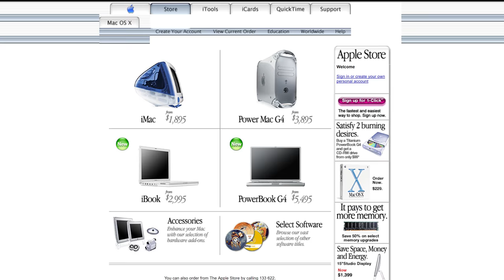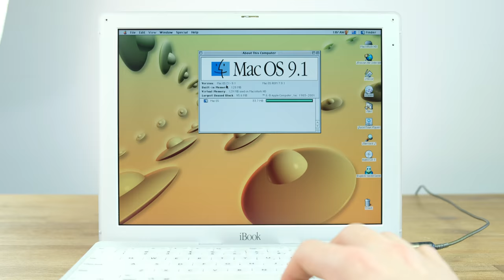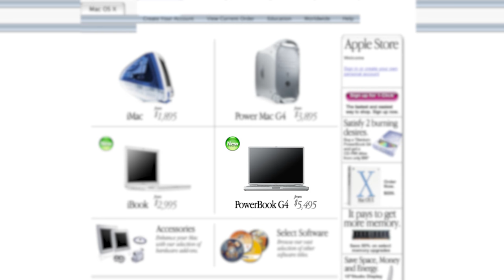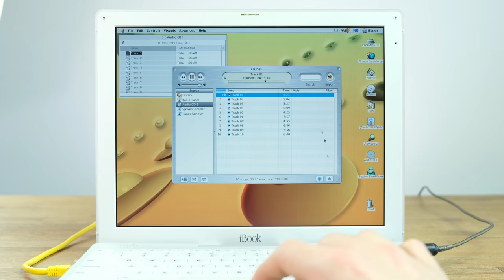This $3,000 Laptop is now $30!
Recently I picked up this Apple iBook G3 for only $30. When it came out in 2001 it cost $2,995 in Australia! Adjusted for inflation it cost a whopping $4,376! Over 100x what I paid for it :)

Dell G7 15 Laptop
Keychron K2 Keyboard
Logitech G502 Mouse
Benq 144Hz Screen
Fujifilm Camera Bodies
Fujifilm Lenses
Rode NTG3 Microphone
Rode Videomicro Microphone
Rode Wireless Go Microphone
Audio Interface
Manfrotto Tripod
RGB LED Light
Godox SL-60w Video Light
Apple iPad Pro

Nathan Sivewright
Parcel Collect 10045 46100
Shop 3, 50 O.G Road
KLEMZIG SA 5087